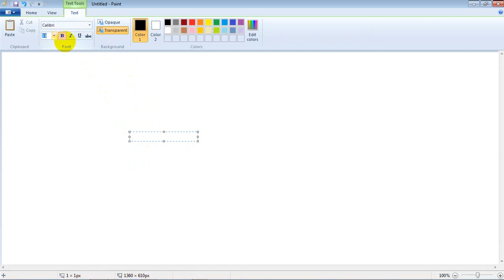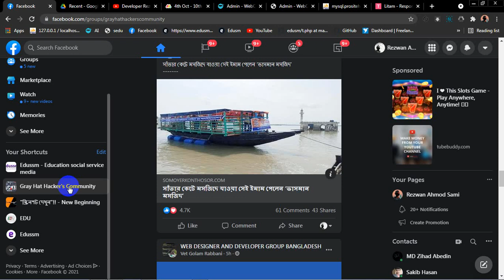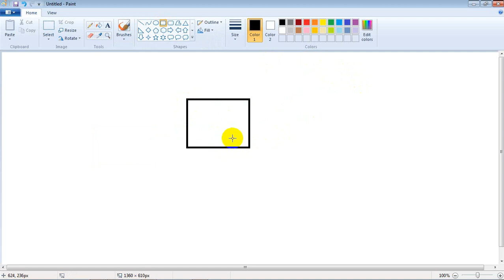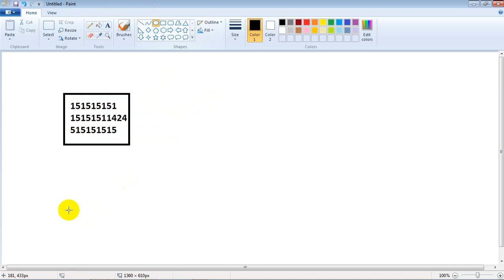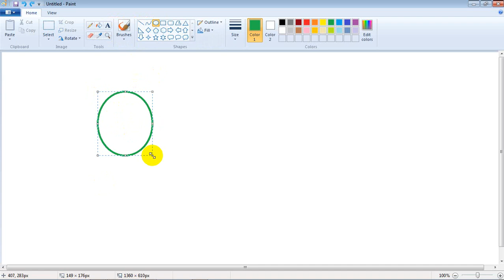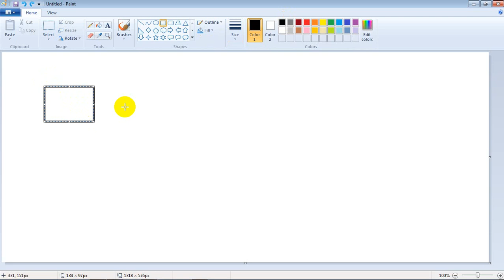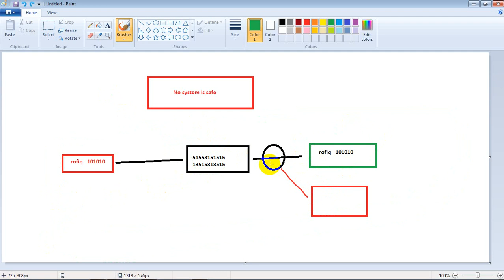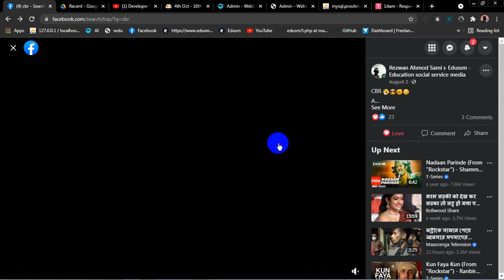NO System is safe? , Is CBR Hackable? || full explanation video || developer rezwan